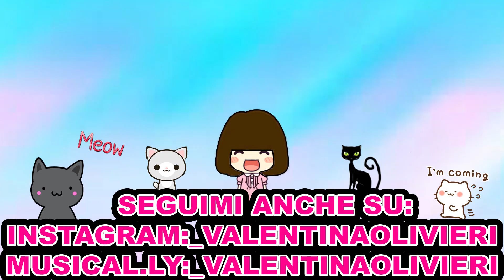Cosa c'è nel mio ZAINO? Back to school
In attesa del back to school 2018, vi propongo quello che avevo preparato per la prima media. Siete curiosi di sapere cosa c'è nel mio zaino? Scopritelo con questo video!

Mi chiamo Valentina ed amo condividere fantastici DIY per la scuola, per la mia cameretta e tutorial. Mi piacciono gli slime, i peluches, i giochi in scatola, i giocattoli in generale e mi diverte creare delle storie con loro. Adoro creare sketch, scenette comiche e challenge per far ridere tutti! Spero vi divertirete!